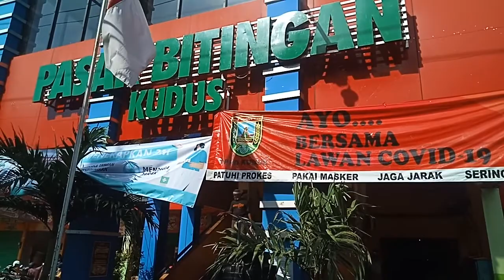Pasar Bitingan : Pasar Tradisional di Kabupaten Kudus, Jawa Tengah | Traditional Market in Pandemic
Kudus, Central Java
2021